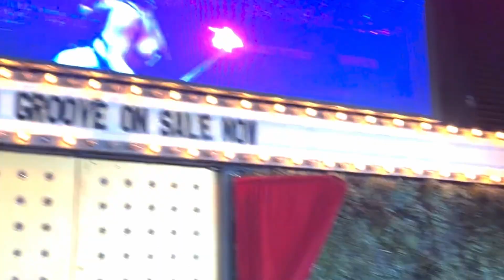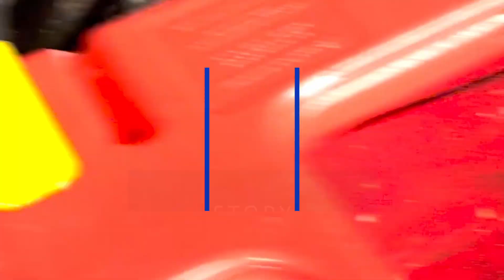Short Film : OLD FRIENDS & NEW ENEMIES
Aaahh memories.

Starring
Andrew
Sean
Ben
Shot By
Marc Holmes
Directed, BGM and edited by Unni Shivapal
Made over 1 day at London Film Jam